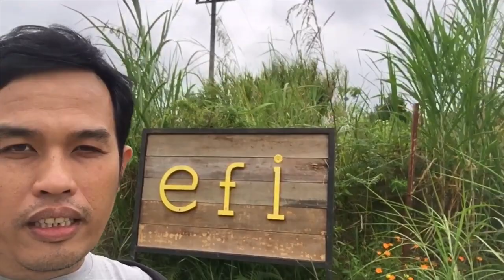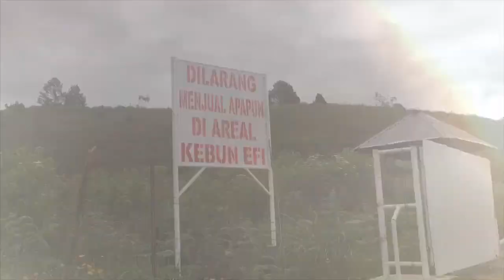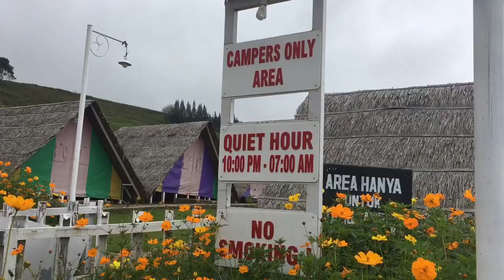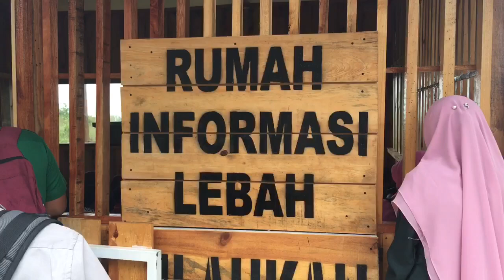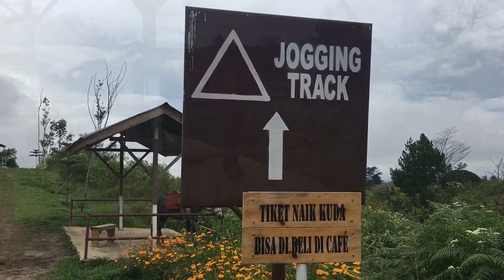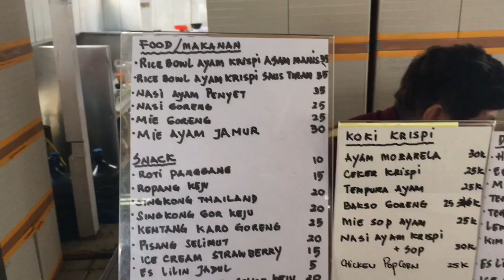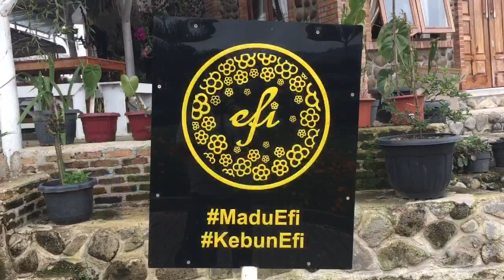WISATA ALAM DAN EDUKASI DI KEBUN MADU EFI